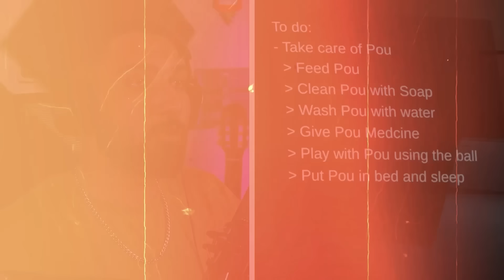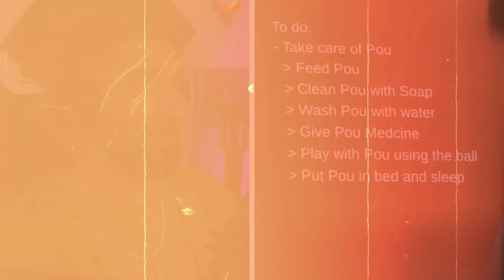پو برای انتقام برگشته!